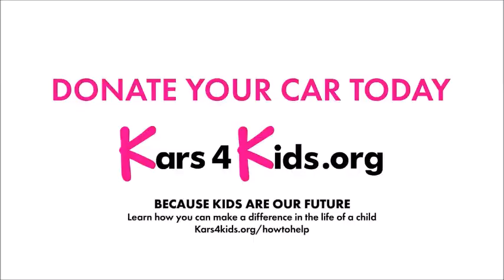Angry Germen Kid Season 7 Episode 13 2022